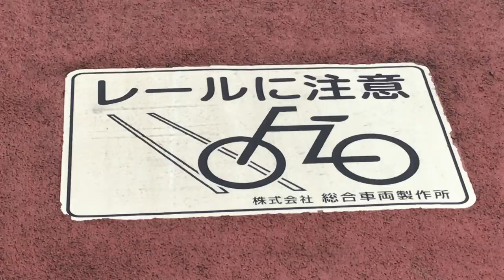都営浅草線31Tエアポート急行逗子・葉山、羽田空港行き5300形5315-1〜5315-8編成と京急線77SH快特京急久里浜行き600形605-1が走行！京急線99S快速佐倉行き1000形449！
京急線金沢文庫駅〜金沢八景駅間の金沢文庫検車区付近の歩道から金沢文庫検車区の車止めまで移動しながら撮影。

※サムネイルの写真の撮影者も猫ぷに。((令和3年(西暦2021年)5月21日木曜日14時17分撮影。始発駅の金沢文庫駅下り2番線ホームを発車して金沢八景駅へと走行中の、都営浅草線下り8両編成31T「東京2020オリンピック・パラリンピック」エアポート急行逗子・葉山行き5300形5315-1〜5315-8編成。))

金沢文庫検車区に停車・走行中の、

京急線4両編成エアポート急行逗子・葉山行き1000形480〜477編成ステンレス車両

都営浅草線8両編成31T「東京2020オリンピック・パラリンピック」エアポート急行逗子・葉山行き5300形5315-8〜5315-1編成(撮影時点での5300形は残り3編成。3編成の内の1編成の都営浅草線5300形の電車。)

京急線4両編成1000形449〜452編成ステンレス車両

京急線4両編成快速佐倉行き1000形409〜412編成

京急線6両編成普通浦賀行き1000形318〜313編成ステンレス車両

京急線4両編成回送1000形449〜452編成ステンレス車両

京急線エアポート急行逗子・葉山行き1000形184〜177編成

京急線4両編成回送1000形448〜445編成

京急線4両編成エアポート急行逗子・葉山行き1000形489〜492編成ステンレス車両

京急線8(4+4)両編成エアポート急行逗子・葉山行き1000形492〜489+480〜477編成ステンレス車両(金沢文庫検車区内で連結。…始発駅の金沢文庫駅へと発車！)

KEIKYU RESCUEトラック

京急線エアポート急行逗子・葉山行き1000形476〜473編成ステンレス車両

京急線8両編成エアポート急行金沢文庫行き1000形113〜120編成ステンレス車両(金沢文庫検車区に到着後、行先表示が、エアポート急行金沢文庫行きから金沢文庫行き、回送の順に変更。)

京急線8両編成回送1000形113〜120編成ステンレス車両

京急線4両編成600形

金沢文庫駅〜金沢八景駅間を走行中の、
京急線下り8両編成快特三崎口行き1000形073〜080編成ステンレス車両

京急線上り4両編成53普通品川行き600形651-4〜651-1編成

京急線下り8両編成11回送1000形185〜192編成

京急線下り6両編成7Dエアポート急行逗子・葉山行き1000形601〜606編成

京急線上り8(4+4)両編成3Dエアポート急行羽田空港行き1000形404〜401+420〜417編成

京急線下り8両編成7A快特三崎口行き2100形17〜24編成けいきゅん

京急線上り6両編成普通品川行き1000形342〜337編成ステンレス車両

京急線上り8両編成53SH快特青砥行き1000形232〜225編成

都営浅草線下り8両編成31T「東京2020オリンピック・パラリンピック」エアポート急行逗子・葉山行き5300形5315-1〜5315-8編成(始発駅の金沢文庫駅下り2番線ホームから金沢八景駅へと発車！…金沢八景駅下り2番線ホームに到着。)

京急線下り4両編成33普通浦賀行き600形656-1〜656-4編成

京急線下り8両編成67SH快特三崎口行き1000形017〜024編成けいきゅん

京急線上り4両編成55普通金沢文庫行き600形653-4〜653-1編成

京急線下り8両編成11Dエアポート急行逗子・葉山行き1000形209〜216編成

京急線下り6両編成普通浦賀行き1000形313〜318編成ステンレス車両

京急線下り8両編成9A快特三崎口行き2100形01〜08編成けいきゅん

京急線上り8両編成55SH快特青砥行き600形608-8〜608-1編成

京急線下り8両編成13Dエアポート急行逗子・葉山行き1000形217〜224編成

都営浅草線上り8両編成31T「東京2020オリンピック・パラリンピック」エアポート急行羽田空港行き5300形5315-8〜5315-1編成

京急線下り8両編成77SH快特京急久里浜行き600形605-1〜605-8編成

京急線下り8(4+4)両編成エアポート急行逗子・葉山行き1000形477〜480+489〜492編成ステンレス車両

京急線下り8両編成11A京急ブルースカイトレイン快特京急久里浜行き2100形33〜40編成けいきゅん

京急線上り6両編成普通品川行き1000形336〜331編成ステンレス車両

京急線上り8両編成59SH快特青砥行き1500形1730、1725編成

京急線下り8(4+4)両編成17Dエアポート急行逗子・葉山行き1000形805〜808+809〜812編成

金沢文庫検車区建物内に停車中の、
京急線1000形

KEIKYU 500-1B+KEIKYU 108-C
のレール運搬用の車両。

株式会社総合車両製作所引き込み線の歩道側に貼られている、レールに注意 株式会社総合車両製作所のレールと自転車の表示とレールとゴムを撮影。

京急線6両編成47普通浦賀行き1000形319〜324編成ステンレス車両

京急線8両編成27D「京急線・都営浅草線・京成線・北総線 相互直通運転30周年記念」ヘッドマークエアポート急行逗子・葉山行き1000形201〜208編成

京急線8両編成5C回送1000形001〜008編成けいきゅん

京急線8両編成77A回送2100形09〜16編成けいきゅん

京急線1C特急品川行き1000形461〜464編成ステンレス車両

京急線99S快速佐倉行き1000形449〜452編成ステンレス車両